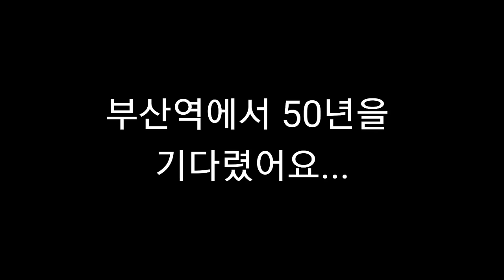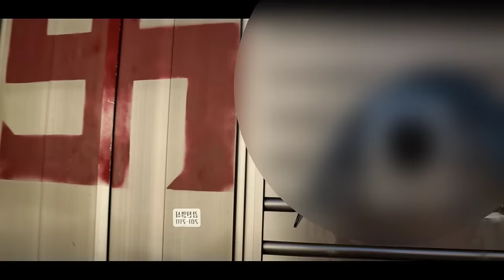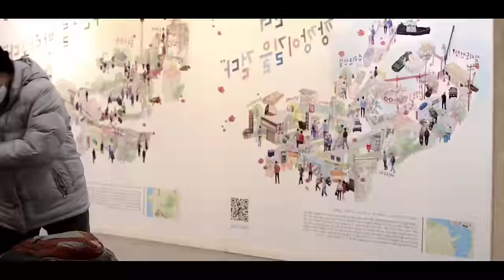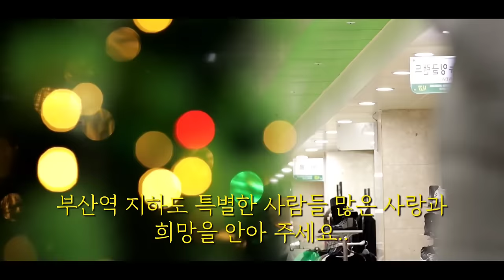부산역 지하도 노숙자 어르신들의 삶을 이렇게 변신을 시킨건 누구일까요..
어르신들의 건강과 희망이 새해는 더욱 따뜻하신 곳에서 지내시길 간절히 기도드립니다.